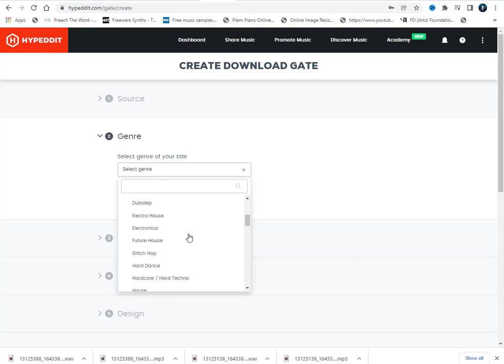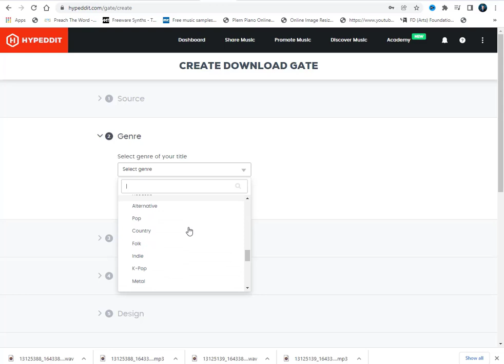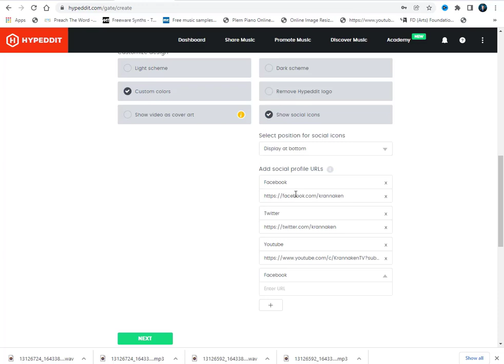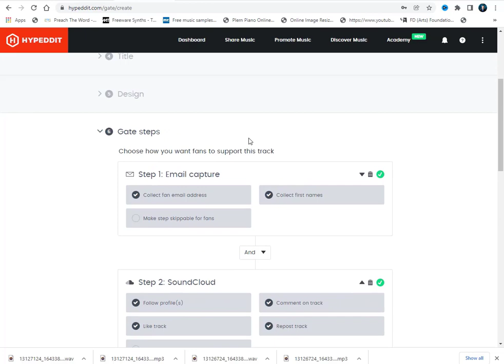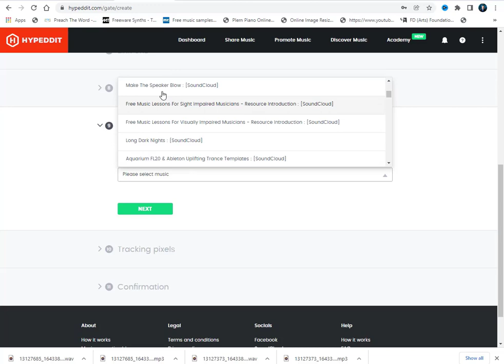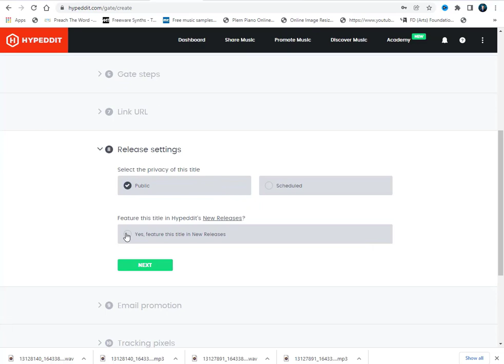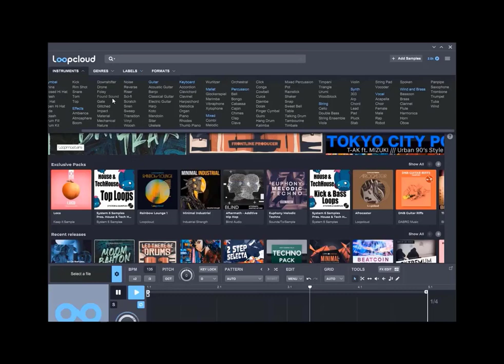How to Set Up Your First Hypeddit Download Gate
This course will show you how you can boost your social media following, your email list and you will also be able to develop your brand into something that you are really proud of.

In this video, I show you how to set up your very first Hypeddit download gate.